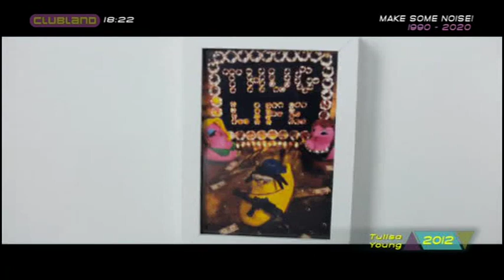Tulisa - Young (Clubland TV)